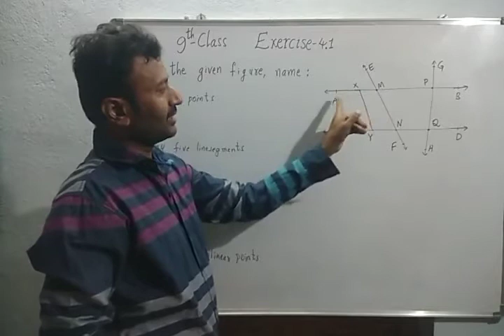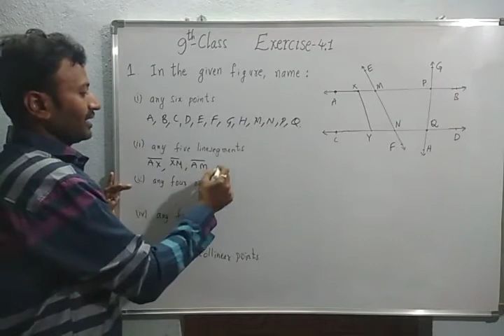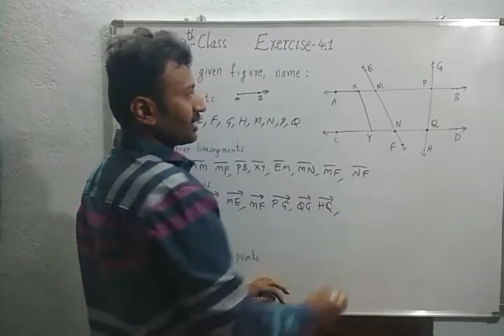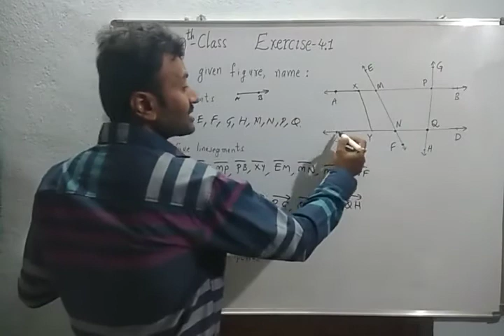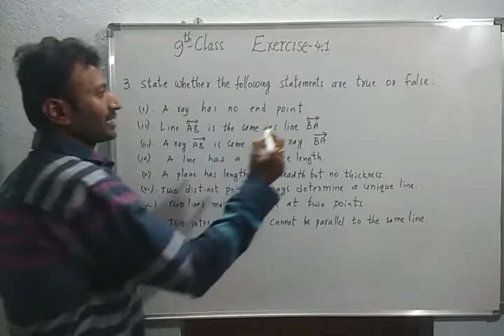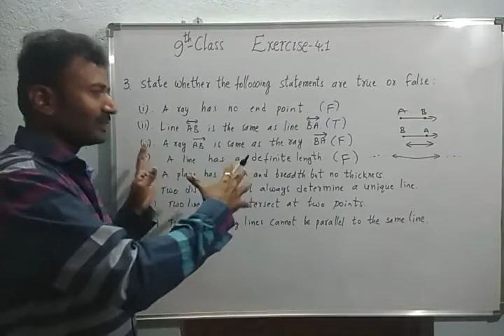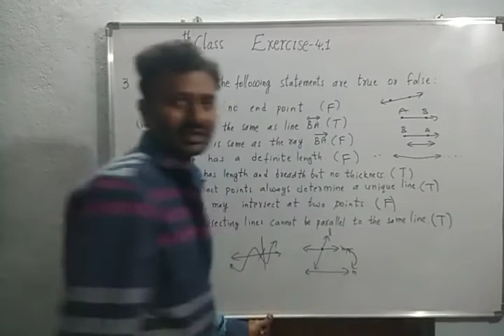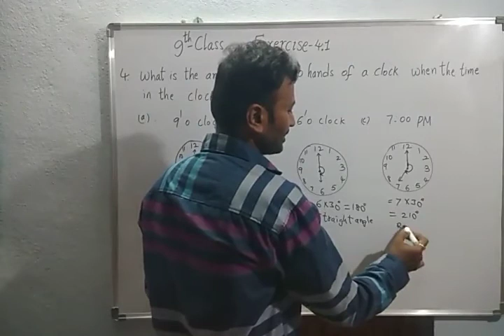TS|AP|CBSE|exercise 4.1 total solutions explained in telugu including pictures